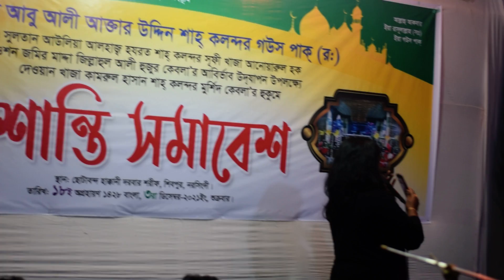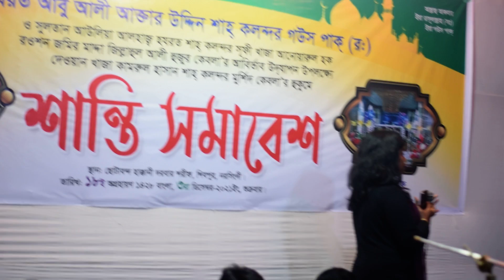baul Gaan 💖 বাউল গান 🍓baul gaan💚new baul gaan💔বাউল গান বিচ্ছেদ🌺 উপভোগ করুন জনপ্রিয় বাউল গানের গান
শিল্পীঃ-  বাউল জাকির দেওয়ান

বাংলা বাউল গান শুনুন জনপ্রিয় বাউল গানের চ্যানেল "অন্তরে রায়পুরা" এর সাথে থাকুন।
ধন্যবাদান্তে:-
আলমগীর প্রধান
alamgir prodhan
ব্যবস্থাপনা পরিচালক:-
অন্তরে রায়পূরা ইউটিউব চ্যানেল
যোগাযোগ:- মরজাল সমতা বাজার, বেলাব রোড, রায়পুরা, নরসিংদী ,বাংলাদেশ ।
আমাদের ফেসবুক পেইজ :অন্তরে রায়পুরা
আমাদের ফেসবুক:alamgir prodhan
Towter: Alamgir prodhan

আমার এই অন্তরে রায়পুরা  চ্যানেল প্রতিটি গান পাবলিক ফাংসন স্টেজ থেকে সংরক্ষন করা।

© This video did not show any grave scenes under the YouTube Community Act which indicates the very hot and sexually explicit, levels of excessive obscene or open sex or extra sex

অন্তরে রায়পুরা welcome you, congratulations,,,,,,

Listen to the Bengali Baul songs, stay with the famous Baul songs channel Bangla baul net.

If you find any inappropriate use of your copyrighted content (Footage, Photo, Music) in this video; then please contact with us first.

On our channel you will find popular Bangladeshi Guni Baul artist Mumtaz Begum Aleya Sarkar Latif Sarkar Kajal Dewan Nargis Udasi Sharmin Udasi Salam Sarkar Yamin Sarkar Shah Abdul Karim Matal Razzak Dewan Kalu Shah Rajjab Dewan Ukil Munshi Shah Alam Sarkar Shirin Sarkar Nishant Lipi Sarkar Shilpi Sarkar Rashid Sarkar Abul Sarkar Mukta Sarkar Babli Sarkar Leon Sarkar Habil Sarkar Ruma Sarkar Satyananda Das Kafi Bayati Ashik Salma Tapan Dewan Shumbhu Das Shiuli Sarkar NS Roy Krish Das Bairagya Malek Dewan Kabir Dewan Alif Chan Parash Ali Dewan Sadhu Das Baul Fak Basudev